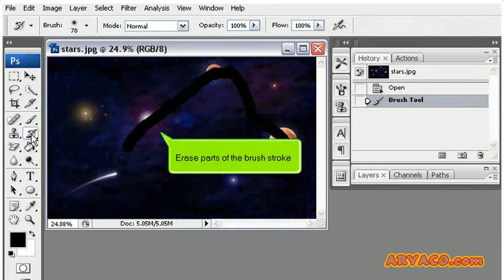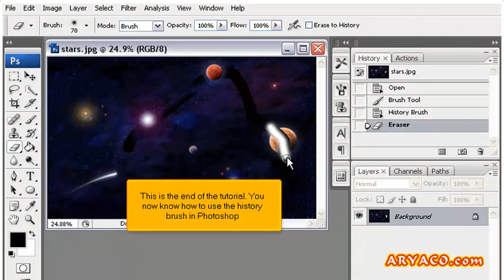How to use the History Brush tool in PhotoShop, PhotoShop CS3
How to use the History Brush tool in PhotoShop, PhotoShop CS3, Web Hosting Video Tutorial, Internet Video Tutorial,